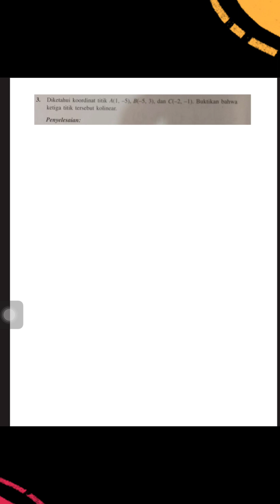Vektor part 11 - vektor kolinear atau vektor sejajar dan segaris - contoh vektor kolinear